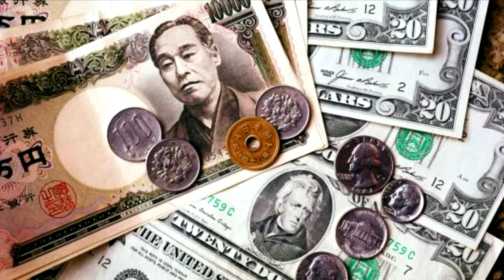Japan's Imperial Family Briefly Explained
The Imperial family has given all of us in Japan an extra long Golden Week
And since this one is extra long I figured I would dedicate my first video to the Imperial family, and attempt to give as brief an overview of them and their history as I could.

Footage: Me

Happy Golden Week everybody!